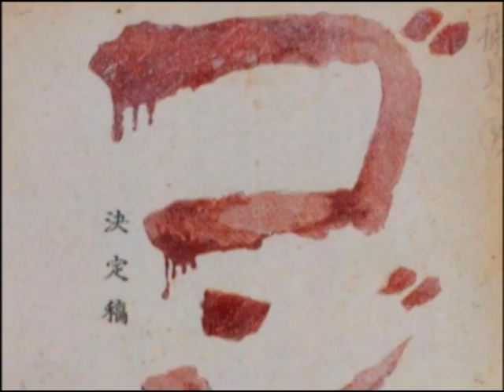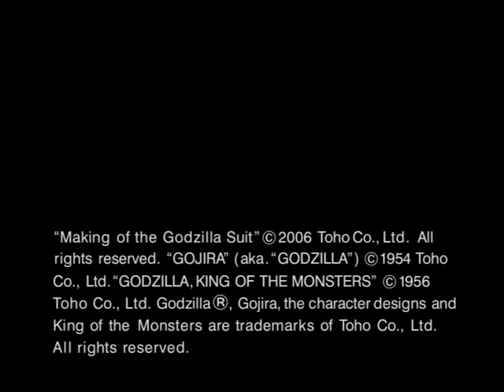Making of the Godzilla suit!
A short overview of the making of the original Godzilla suit. From the Gojira DVD Special Features.